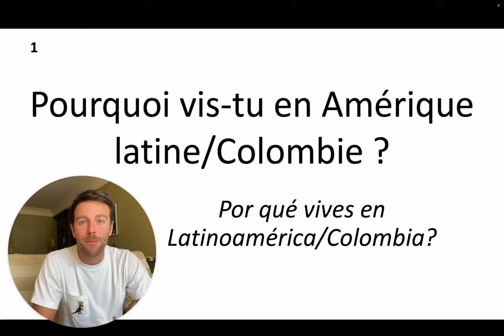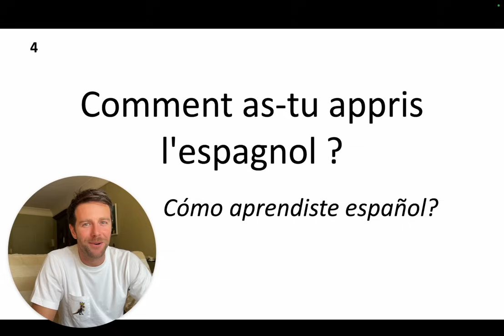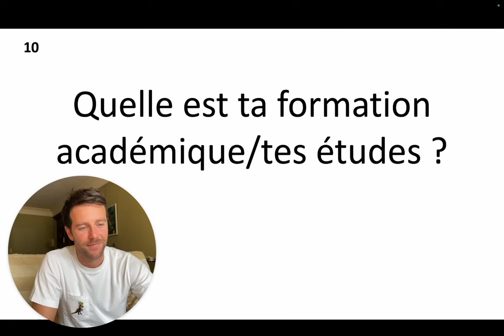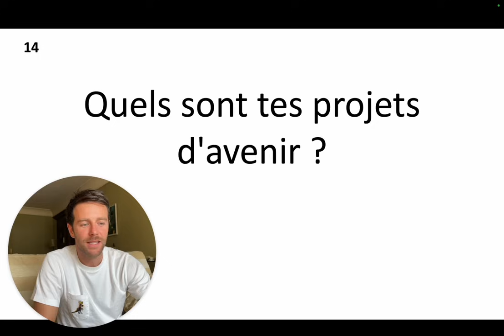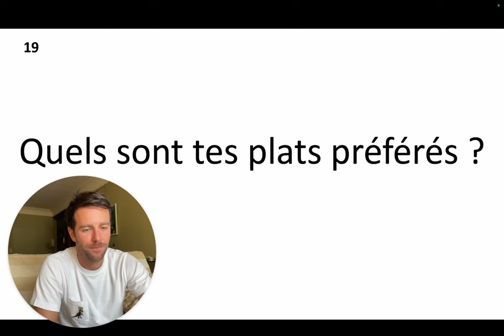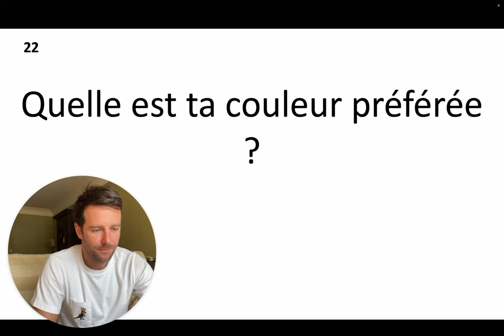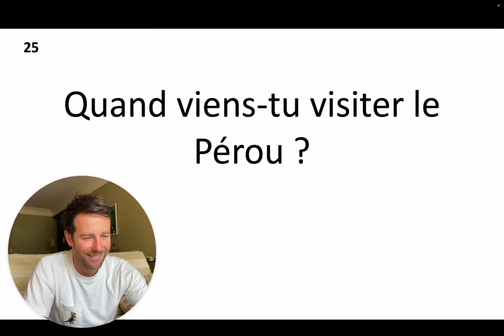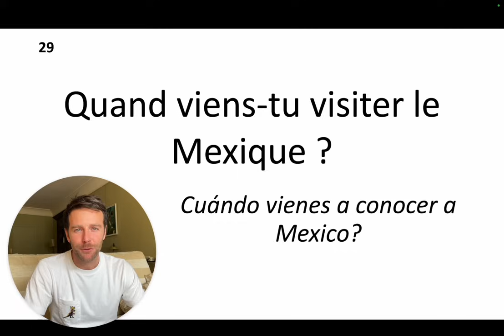29 cosas que no sabías de mí (en francés)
¡Bienvenidos a mi canal! Hoy te traigo un video especial para todos los amantes del francés y los hispanohablantes que desean aprender este hermoso idioma. En esta video, revelaré 29 cosas que probablemente no sabías sobre mí... ¡en francés! Así que, si estás listo para sumergirte en el mundo del francés y conocerme mejor, ¡no te pierdas ni un segundo de esta emocionante aventura lingüística! ¡Vamos allá!